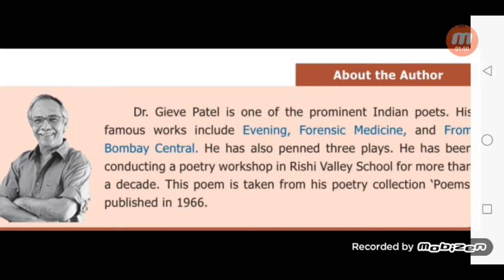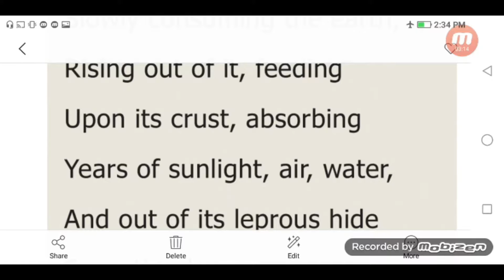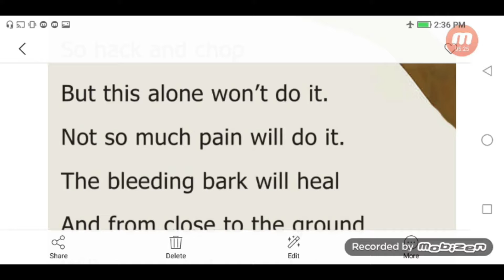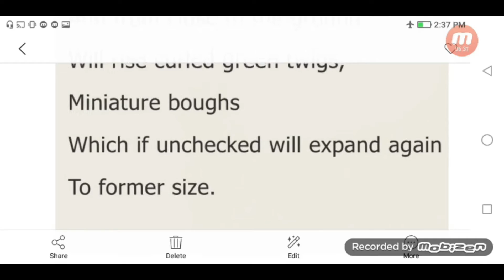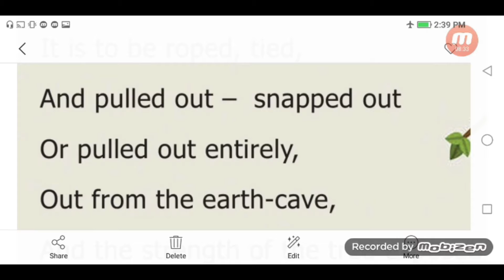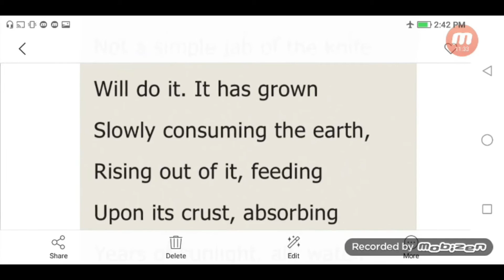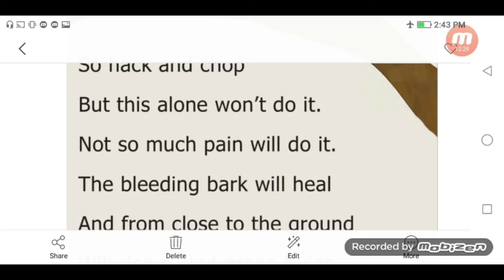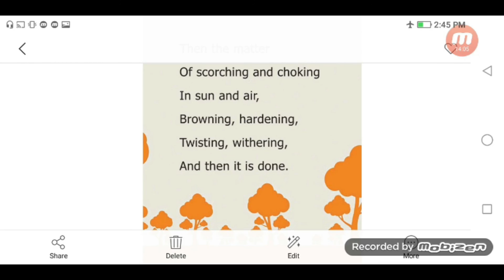9th std english unit-3 poem explanation in tamil